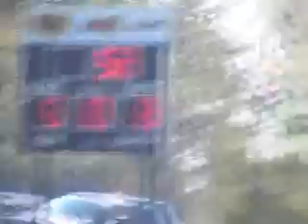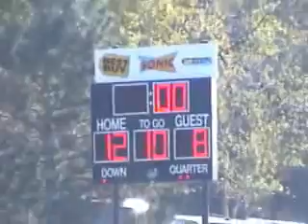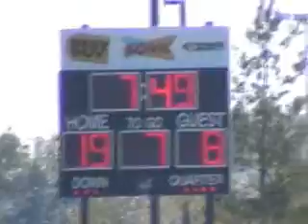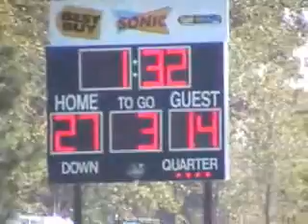Blue Springs Steelers vs Colts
Blue Springs Hidden Valley Park
October 11, 2008
Steelers 27, Colts 14